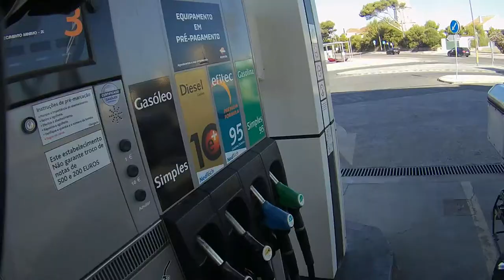N6 Rivershore drive | July 23rd 2020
In this movie we depart from the construction site of the "Bloom Marinha" in Cascais, towards south, than we turn west, in search for a gas station and after refueling finally, we turn back east towards Lisbon, by N6, also known as Rivershore drive Lisboa-Cascais, but ending in Paço d'Arcos, which is more or less the middle distance between Cascais and Lisbon
The video got a bit lengthy owing to the distance and the traffic, however I very much like to share the entire trip to open everyone to the experience of Lisbon views and traffic ways. The actual trip took about 43 minutes. Despite the actual riding time was approximately the same time of the video.
This time we are joined by gliding guitar of Roma Agishev from Russia. Hope you enjoy the movie and the music